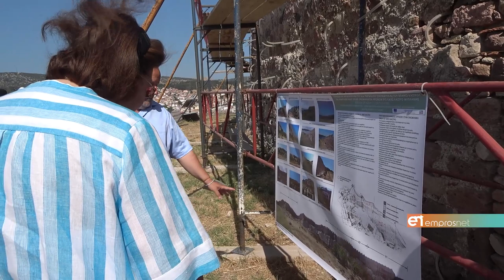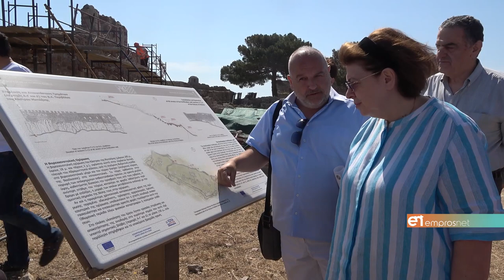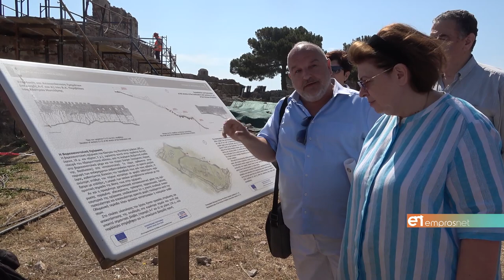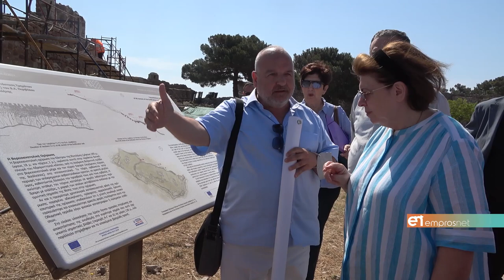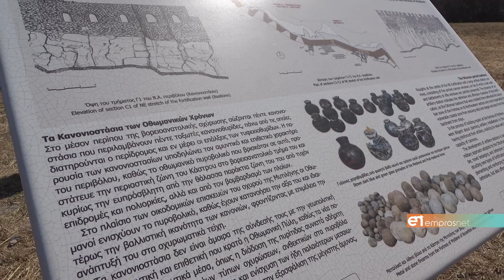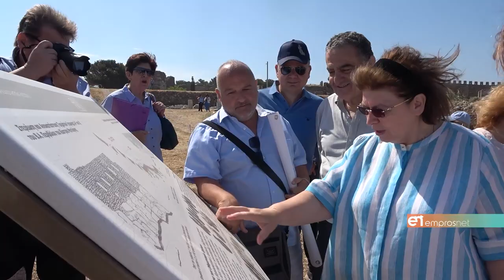Αυτοψία Μενδώνη στο Κάστρο Μυτιλήνη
Αξιέπαινο το έργο του Προϊστάμενου της Εφορείας Αρχαιοτήτων Λέσβου Παύλου Τριανταφυλλίδη